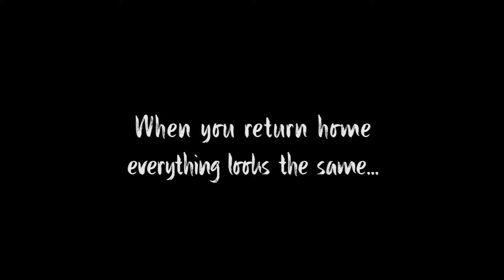Jadenbree Travels - Inspirational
Traveling means to long for freedom. When you return home, everything looks the same, but your mind is changed forever!

Conformity stifles the soul, but creativity awakens it. Traveling fosters creativity and develops the mind. To travel is to celebrate life.